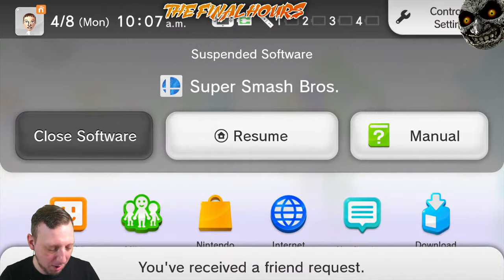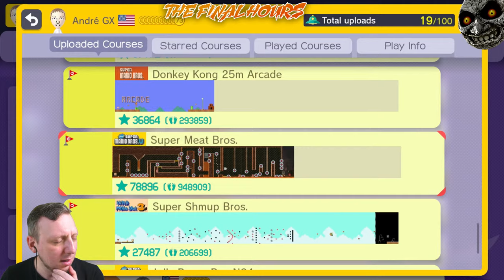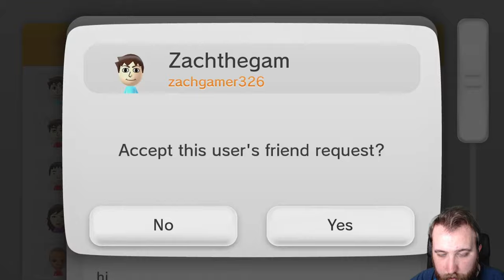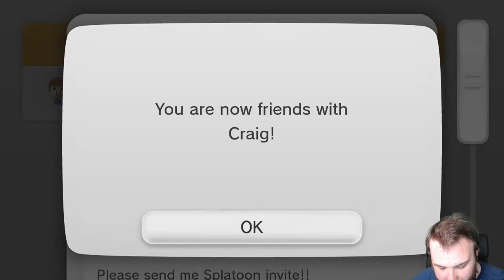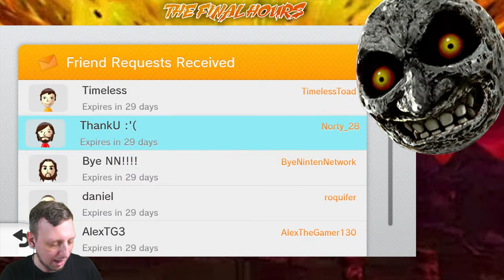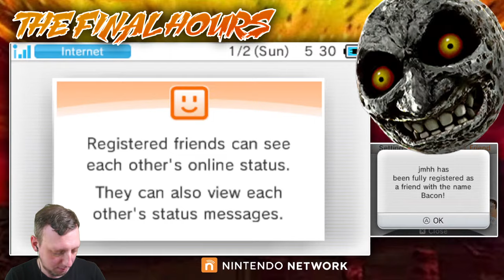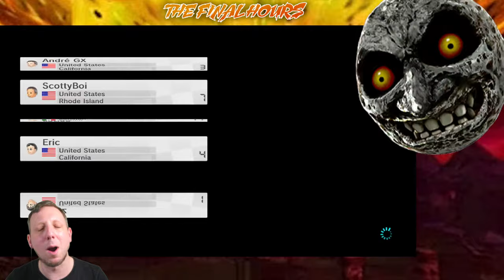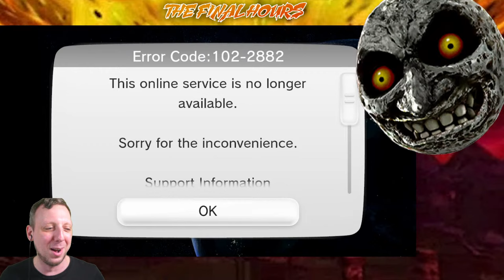Goodbye Wii U & 3DS Online 😭 - Let's Play MK7, Smash 3DS & Wii U, Mario Maker & More!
The 3DS and Wii U are about to go offline...permanently @ 5PM PT TODAY! So let's take the time to enjoy some final moments online, together, in games like Mario Kart 7, Mario Kart 8, Smash Bros. 3DS & Wii U, Super Mario Maker and plenty more!

Video by: Andre
Thumbnail by: Tom